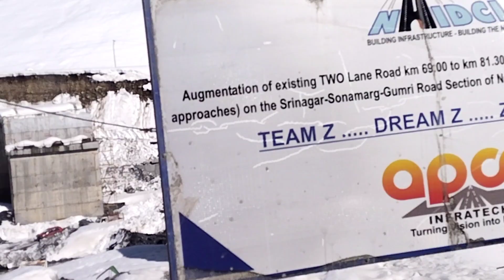Return to sonmarg।। সোনমার্গ থেকে ফেরার পথের কিছু দৃশ্য